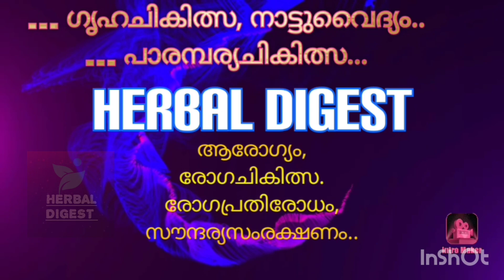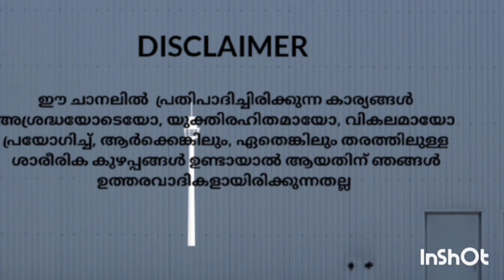കൈ /കാൽ മടക്കുകളിലെ ചൊറിച്ചിലിന് നല്ല പ്രതിവിധി...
കയ്യുടെയും കാലിന്റെയും മടക്കുകളിൽ ഉണ്ടാവുന്ന ചൊറിച്ചിലിന് ഒരു നല്ല പരിഹാരം..